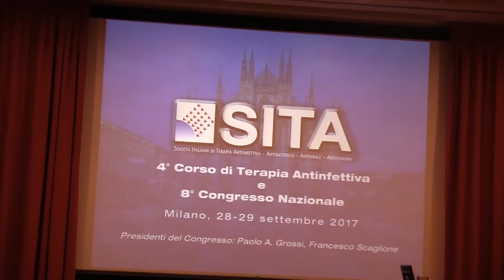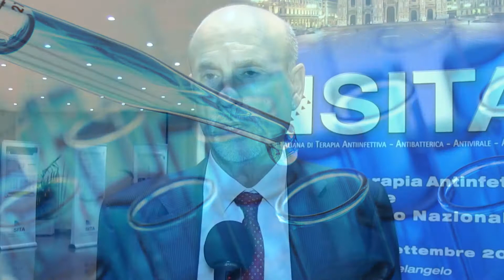Infezioni da Clostridium difficile: epidemiologia e strategie terapeutiche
Intervista al Prof. Nicola Petrosillo
Direttore Infettivologia dell'Istituto Nazionale Malattie Infettive “Lazzaro Spallanzani” di Roma